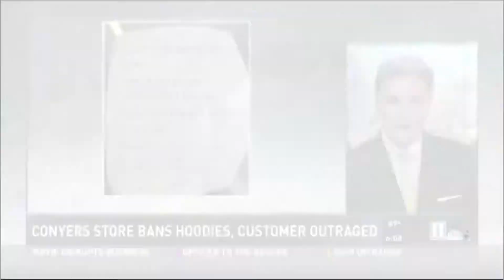Jason Swindle on WXIA 11Alive News at 6PM 7-10-17